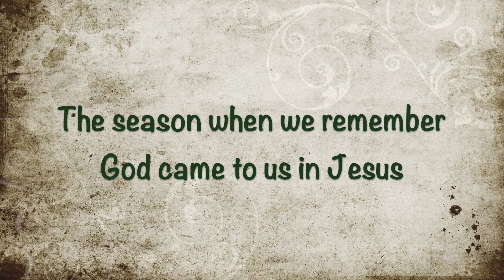John's Story 30th November 2020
ADVENT: John shares his story.